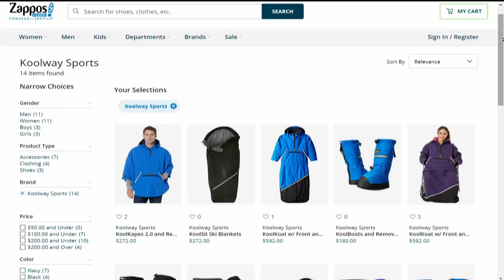Ontario company makes accessible outerwear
Koolway Sports in Whitby, Ont., sells Canadian-made, customized clothing for thousands of children and adults in wheelchairs. It's getting help from the George Brown College's Fashion Exchange in Toronto to build a successful business that competes worldwide.